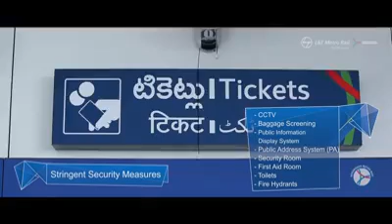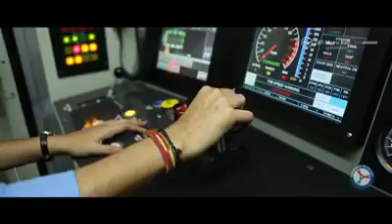Hyderabad Metro train